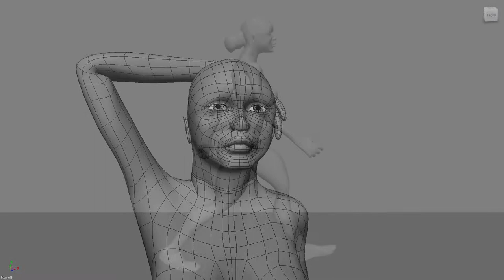Jeremy Charles' 2013 Portfolio